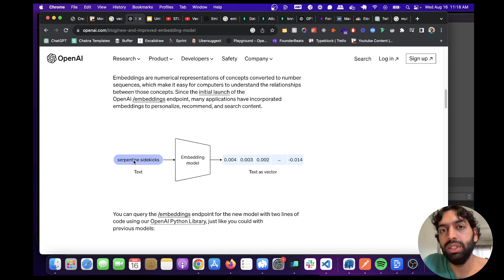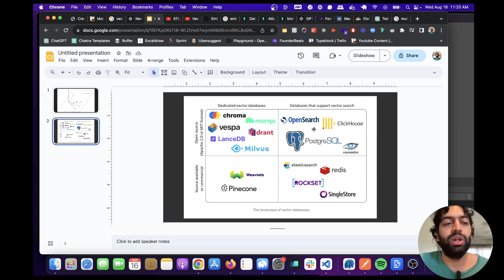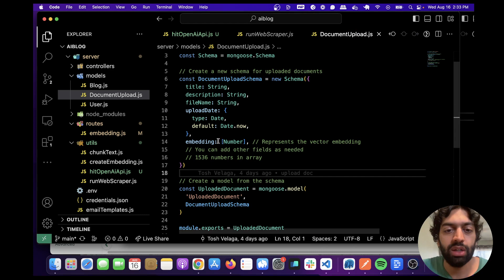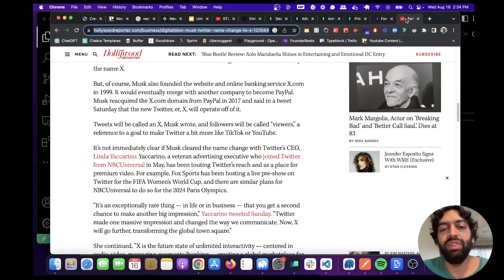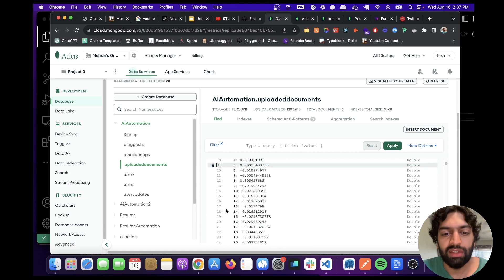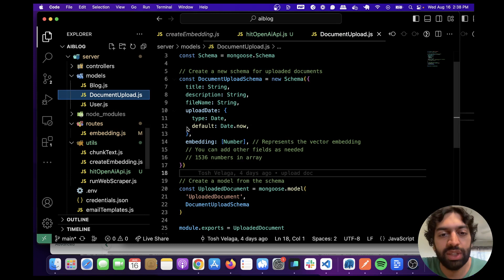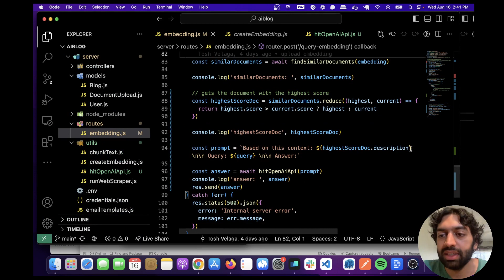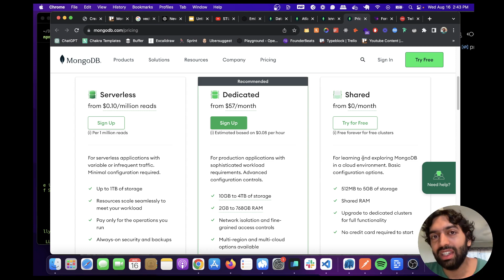MongoDB Vector Search Tutorial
MongoDB recently released their vector db offering. If you're trying to develop an AI based product with noSQL, their Atlas Vector Search is super convenient since you can use the DB to store user data alongside embeddings.

Pros
- Super easy to set up
- If you're already using Atlas to store data, no need to configure an extra db just to store vector embeddings
- Free tier will last for a while giving you time to figure out your customers needs

Cons
- Paid plans expensive
- Very recently released so not a lot of info online